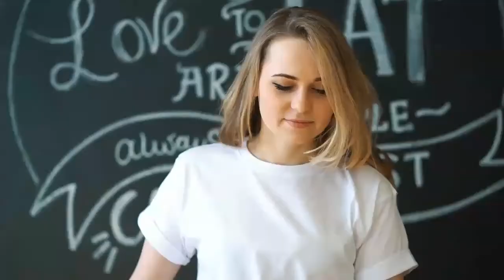Daily Capital Market Dose: Investment Options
Investment Options for Short Term and Fix Income In India

The short-term and long-term financial investment options available for Indian investors.

MUTUAL FUNDS
SIP
BONDS
GOVERNMENT SECURITIES
REAL ESTATE
GOLD
EQUITY OR DIRECT EQUITY ( STOCK MARKET)
POST OFFICE SCHEMES
BANK FIXED DEPOSIT (FD)

To invest in anything you need a demat account,
Open Demat Account Instantly: